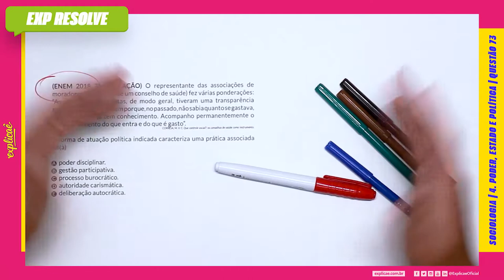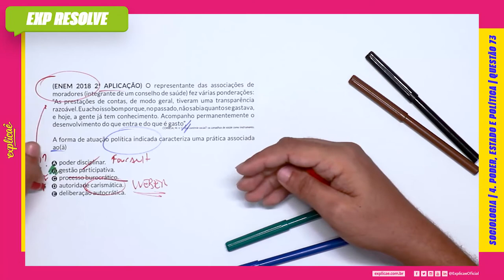O REPRESENTANTE DAS ASSOCIAÇÕES DE MORADORES (INTEGRANTE DE UM (...) | PODER, ESTADO E POLÍTICA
Encontre a sua questão nos seguintes cadernos:

NO NOSSO MANUAL DE SOBREVIVÊNCIA:
ASSUNTO: 4 PODER, ESTADO E POLÍTICA

QUESTÃO 73
(ENEM 2018 2ª APLICAÇÃO) O representante das associações
de moradores (integrante de um conselho de saúde) fez várias
ponderações: “As prestações de contas, de modo geral, tiveram
uma transparência razoável. Eu acho isso bom porque, no passado,
não sabia quanto se gastava, e hoje, a gente já tem conhecimento.
Acompanho permanentemente o desenvolvimento do que entra
e do que é gasto”.
CORREIA, M. V. C. Que controle social?: os conselhos de saúde como instrumento.
A forma de atuação política indicada caracteriza uma prática
associada ao(à)
A. poder disciplinar.
B. gestão participativa.
C. processo burocrático.
D. autoridade carismática.
E. deliberação autocrática.